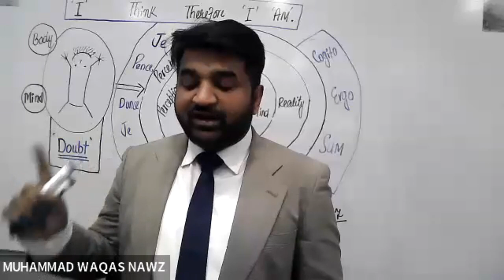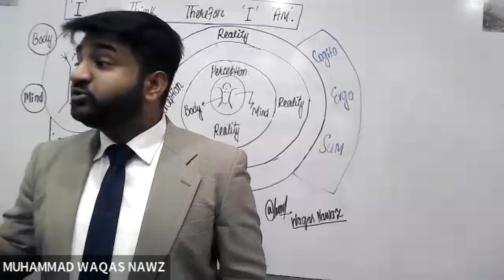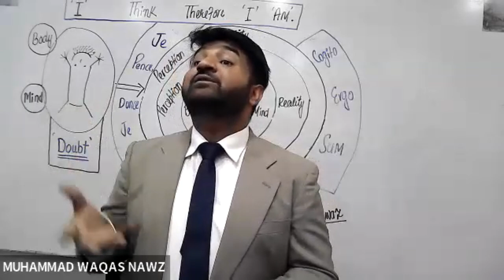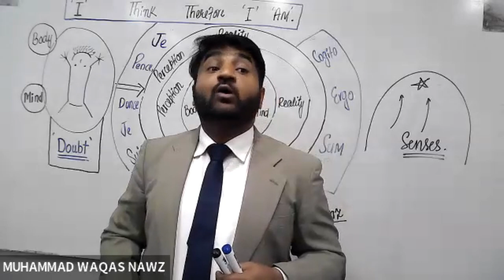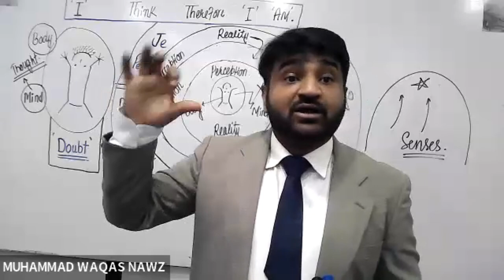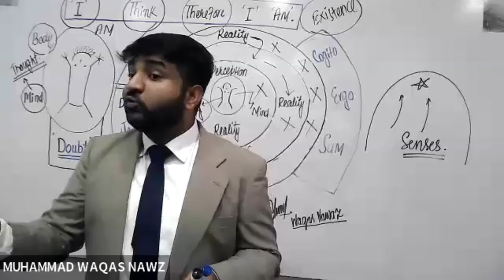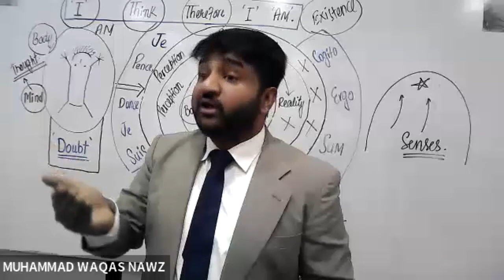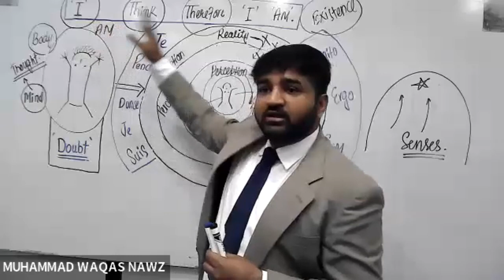"I Think, Therefore I Am": Rene Descartes in Urdu/Hindi| PHILOSOPHY| MUHAMMAD WAQAS NAWAZ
Address: Zawiyah Educational Services 51 Kacha Lawrance Road Lahore